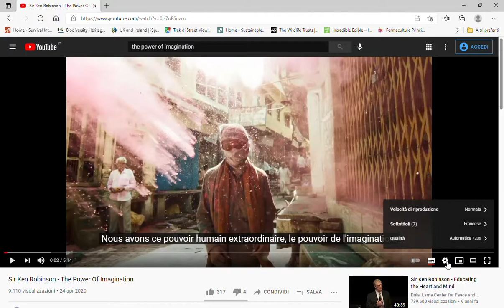avviare i sottotitoli